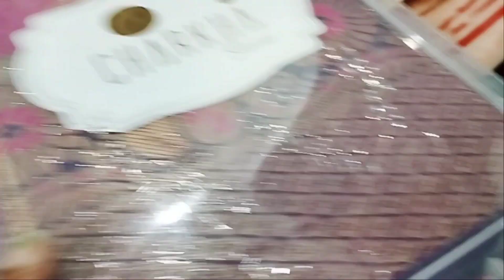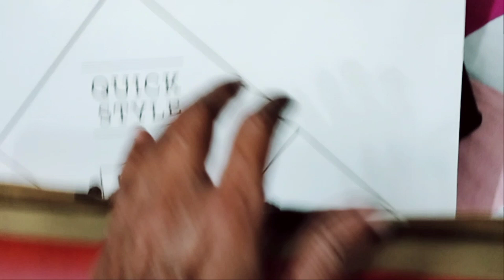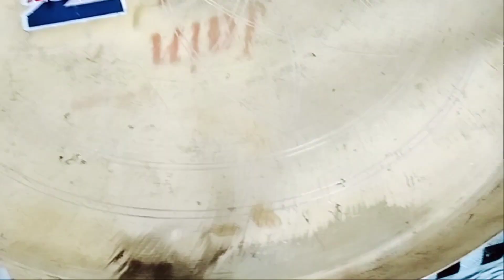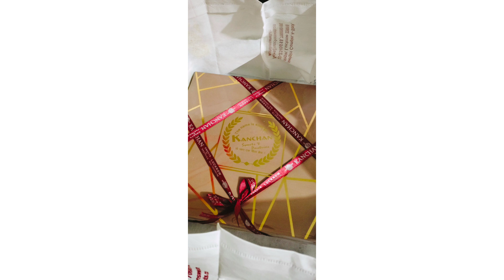| Sagai ki Kar li Humne Taiyariya | Sunday Vlog |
My name is CHETNA . I am an Indian vlogger and I Welcome you to my channel.

I create random vedios related to daily routine, home ,nature ,pet care .

If you love what I am sharing,

Sending smiles to all my viewers and their loved ones :))))